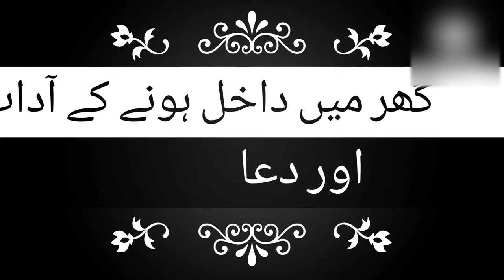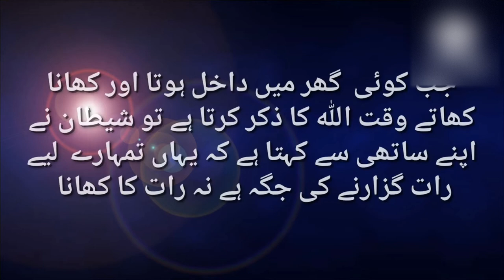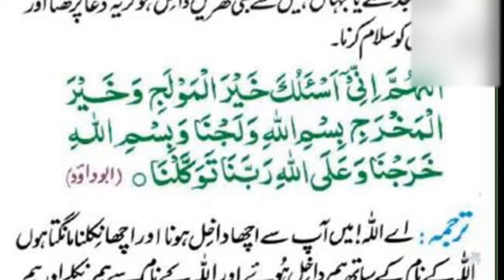ghar mien dakhil hony ki dua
ghar mien dakhil hony ka tarika aur dua
 Quraan o hadees ki taleemaat786